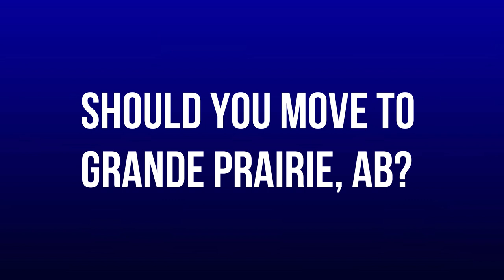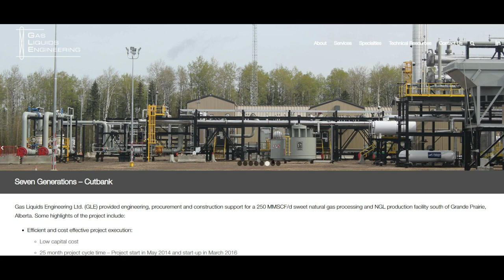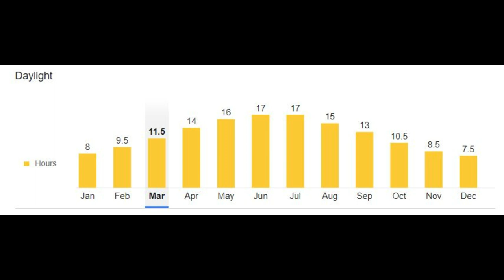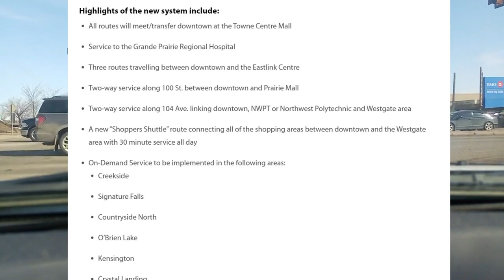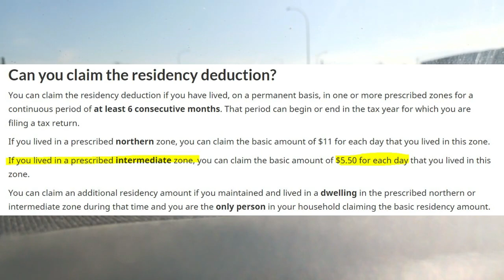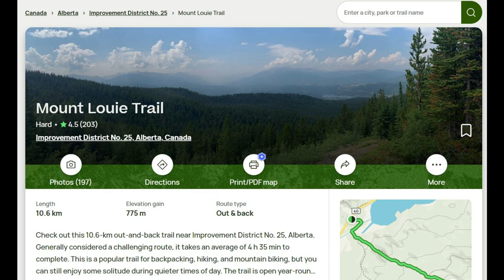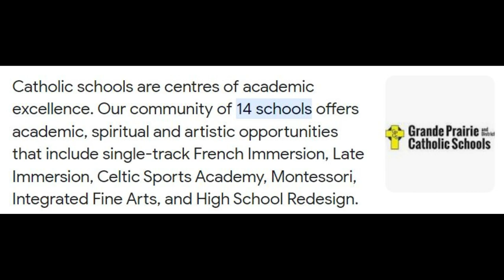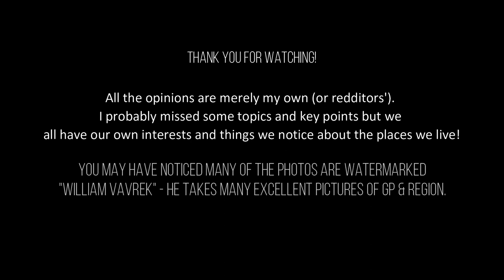Should You Move to Grande Prairie, AB?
I've been living in GP for the past ~16 years so here are some facts and my opinion on this city!
!NOTE - I got my provincial tax bracket calculation wrong. You'd have to be making $204,676 for income taxes to start to be cheaper in Alberta than BC.

00:00 Basic Stats
1:15 Surrounding Towns
2:17 Job Prospects & Affordability
4:56 Weather
6:12 Culture
7:32 Public Infrastructure
10:18 Entertainment & Leisure
16:31 Education
17:07 Healthcare
17:55 Safety
19:09 My Opinion

cover background image and a lot of other images from William Vavrek